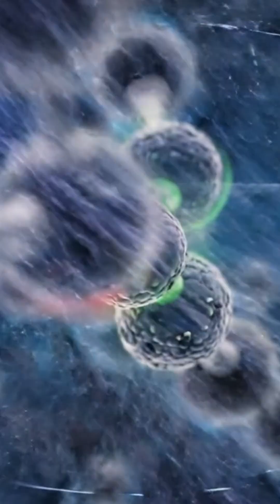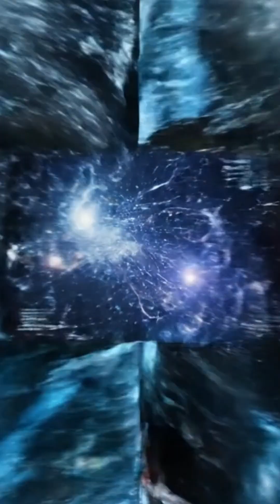Quantum Consciousness : The Hidden Science of the Mind and the Universe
What if your brain isn't just biology — what if consciousness is quantum?
Enter the strange universe where quantum physics, brain science, and philosophy intersect.
This short documentary film journeys through the radical hypothesis that human consciousness can emerge from quantum processes in the brain — and explores how the universe could be conscious of itself.
Find Roger Penrose and Stuart Hameroff's work, learn about microtubules, entanglement, and the Hard Problem of Consciousness, and see science in an entirely new light.

Come on in to breathtaking imagery, engaging storytelling, and an intriguing question:

Are we seeing the universe — or is the universe seeing itself through us?